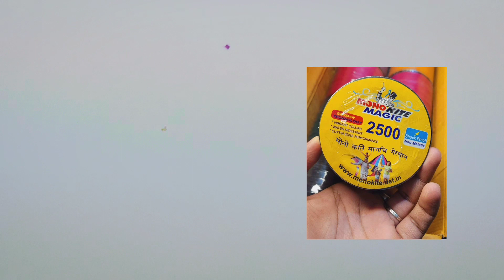How To Cut Other Kite🔥Live Kite Fighting😱Kite Cutting Best Trick | Kite Lover | SHAKRAIN 2023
Ibrahim Shad Is First Verified Kite Lover YouTuber In The History Of Bangladesh 🇧🇩

Orginal Indian Manja কিনতে অবশ্যই আমাদের FB Page Visit করুন

🎥 VLOG Channel @IbrahimShadOfficial
📽️ Main Channel @IbrahimShad
🩳 Shorts Channel @KiteLoverBangladesh

Note : কুরিয়ার সাভিস মাধ্যমে পুরো বাংলাদেশে Delivery দেওয়া যাবে❤ Payments On Bikash💸 Cash On Delivery Available Now🔥

🔵Our Kite Related FB Page🔻

🔵Our Kite Related FB Group🔻

Lunch হয়ে গেলো Kite Lover BD Official Mobile App😍
এখন থেকে Order দেওয়া হবে আরো সহজ🪁🧵😍
নিচে Link থেকে Download করে ফেলুন🔥